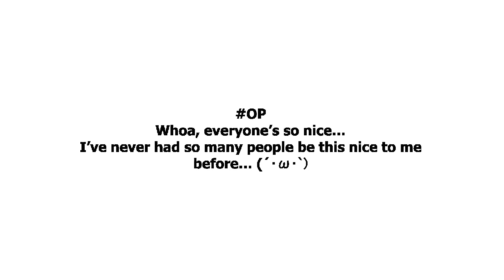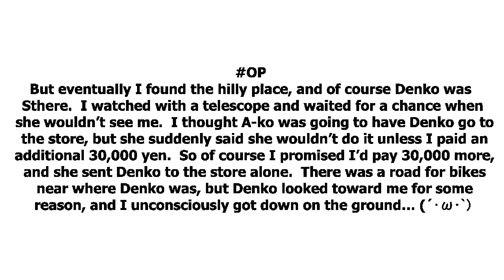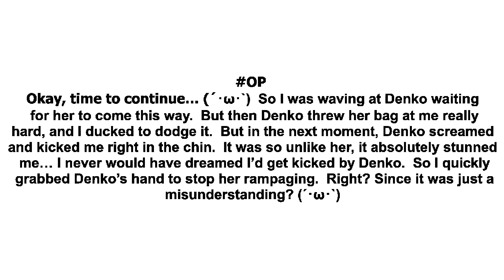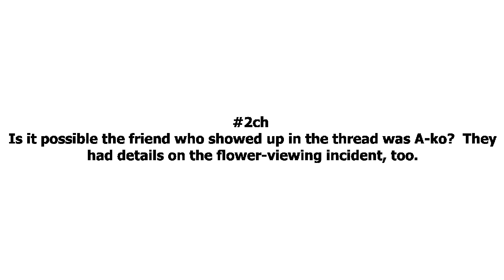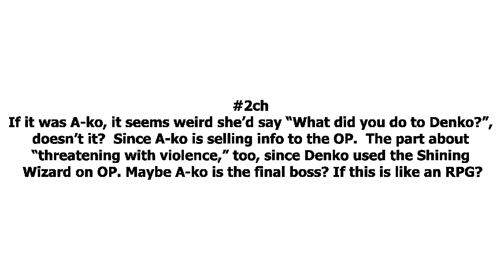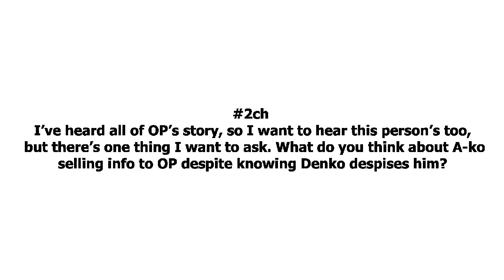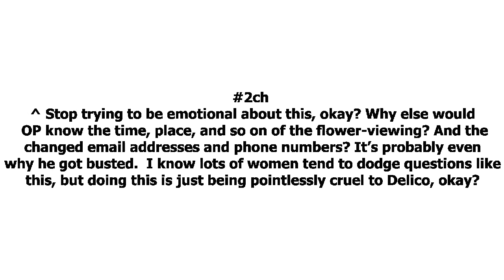Denko (´･ω･`) [Part 17]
DENKO. MARRY MY GENITALS.